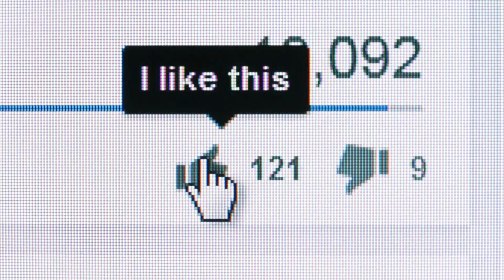Comment Réussir à Tous Les Coups (5 Étapes à Suivre)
Comment avoir du succès dans tout ce que vous entreprenez ? Quelles sont les stratégies ou les méthodes pour réussir constamment en affaire et dans votre vie ? I 🎬✅Découvrez la réponse de Zico Kiaxx et accédez à une heure de formation en ligne offerte : "Clients Haut De Gamme" 👉🏾 ***Déroulez la page pour découvrir votre cadeau de bienvenue;-)

Dans cette vidéo, vous découvrirez Comment Réussir à Tous Les Coups (5 Étapes à Suivre)